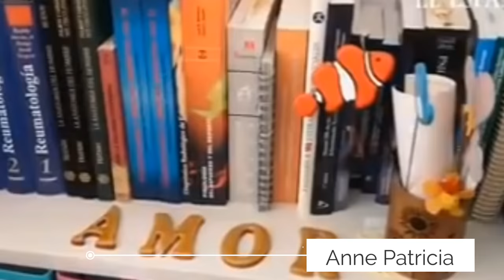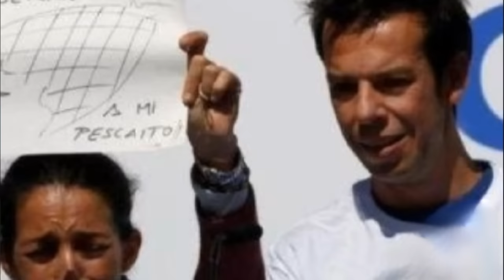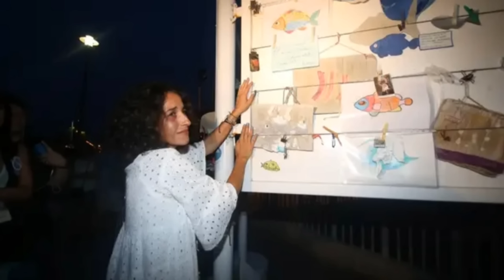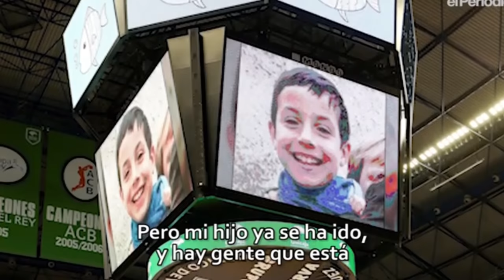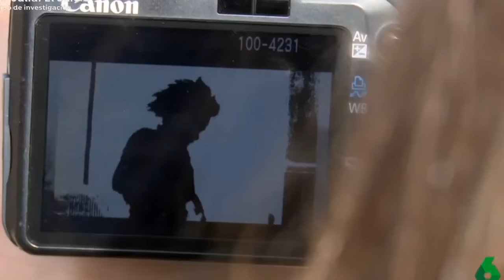30 - Üvey anne - GABRİEL CRUZ RAMIREZ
COK SARSICI VE ÜZÜCÜ BU OLAY 8 YASINDA KI GABRIEL IN HIKAYESI ARKADASLAR.